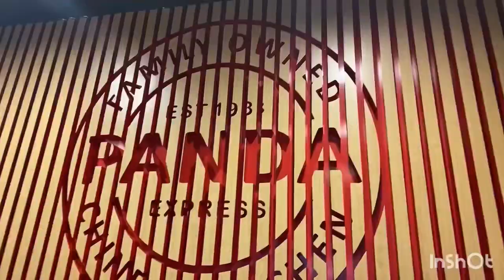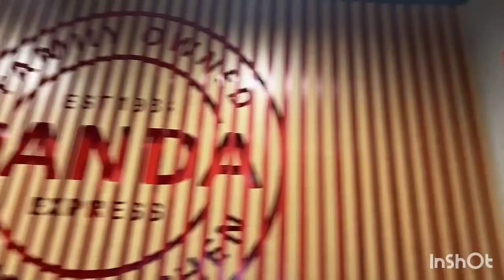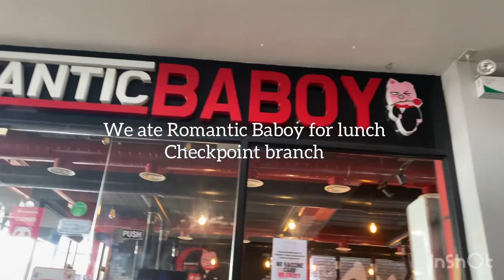A WEEK IN MY LIFE ep.3 (Dorm Hunt with me, Unboxing PR, Date with Fam, Dorm Hunting)